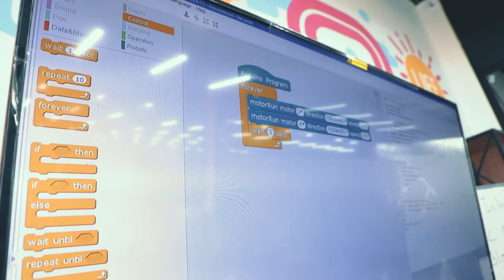🎨 Билим олиш зерикарли эмас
🤖 Айниқса «Робототехника» курсида! Бу қизиқарли соҳани болалар назарий билимлар олиш ва уларни амалиётда қўллаш билан ўрганишади. Бугунги видеомизга ҳам айнан шу жараён муҳрланган.